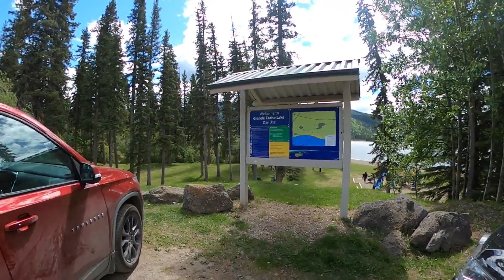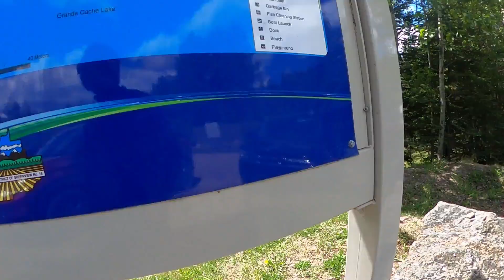LAKE NA DAGAT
In this video makikita nyu na lake na parang dagat.Grande Cache Lake